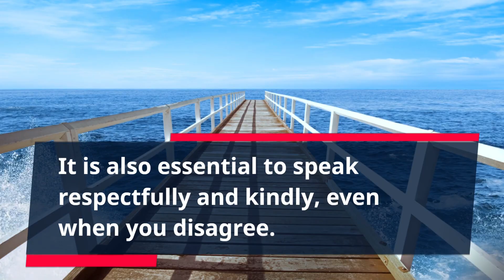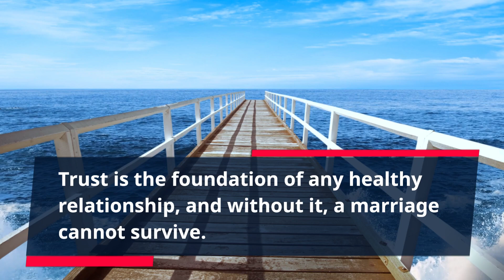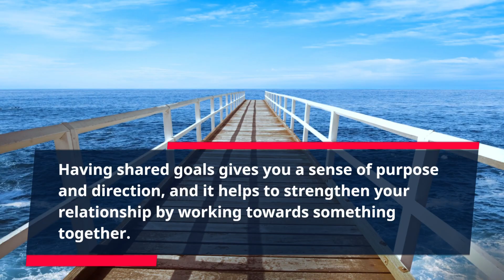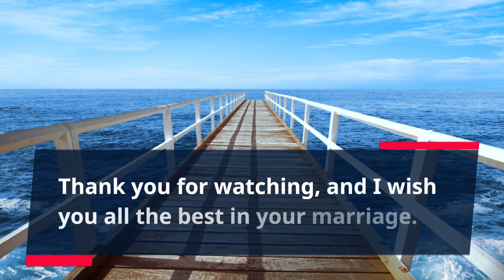"Keys to Building a Long-Lasting and Happy Marriage: Expert Advice and Tips"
In this video, we explore the key factors that contribute to building a long-lasting and happy marriage. Marriage is a beautiful union between two people, but it requires effort, dedication, and intentionality to make it last. In this video, we discuss five essential factors that can help you build a strong and fulfilling marriage: communication, trust, quality time, forgiveness, and shared goals. We provide practical tips on how to improve your communication, build trust, make time for each other, practice forgiveness, and work towards shared goals. Whether you are newly married or have been together for many years, these factors are essential for building a healthy and lasting relationship. So, grab a pen and paper and take notes as we explore the psychology of building a long-lasting and happy marriage.